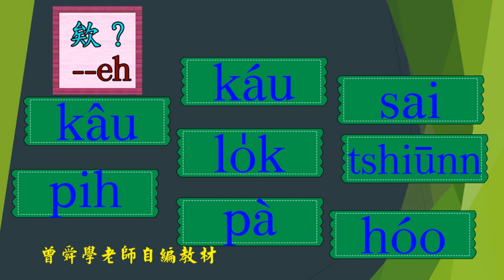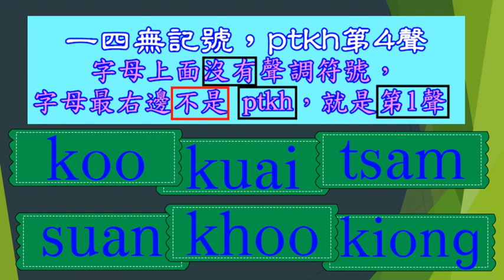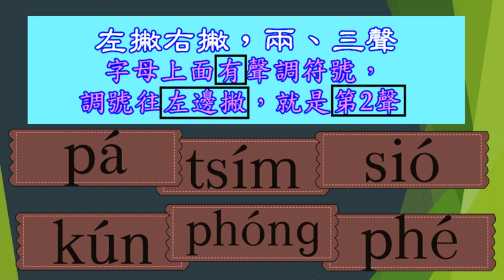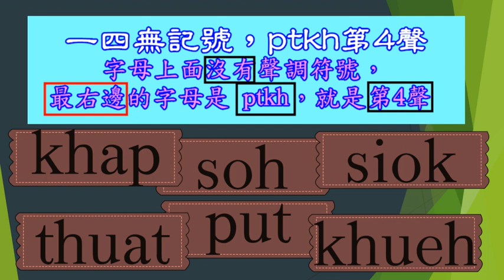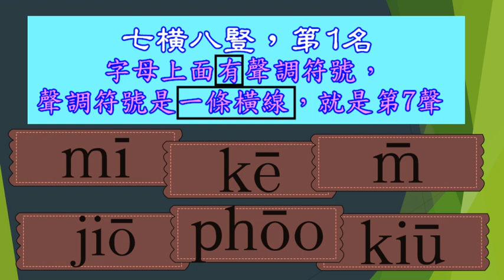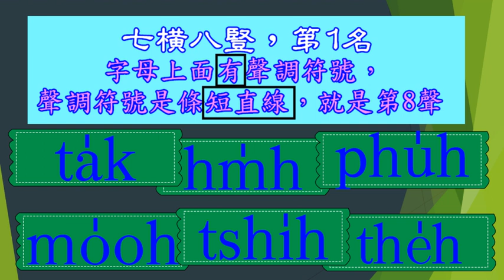認捌台羅音標聲調符號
會分辨台羅聲調符號
是學會台羅拚音的重要基礎
你一定要學會喔！